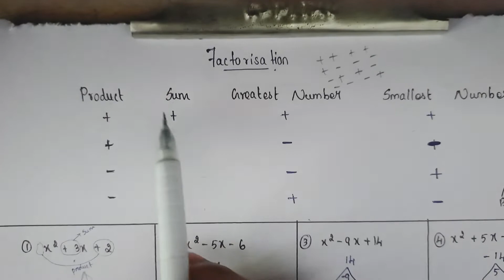Factorisation I Easy method I Explained in Tamil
Hi Friends🥰
                     This video is an explanation of factorisation.

10th Std Mathematics👇Example Problem

10th Std Mathematics👇Exercise Problem

Support me💖

If u have any doubt, ask it in comment box😊